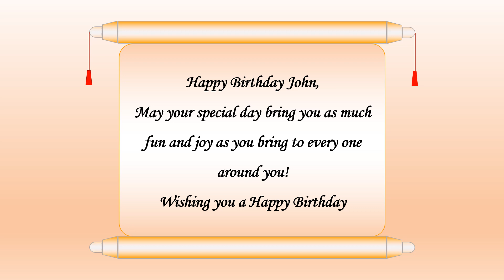Happy Birthday John